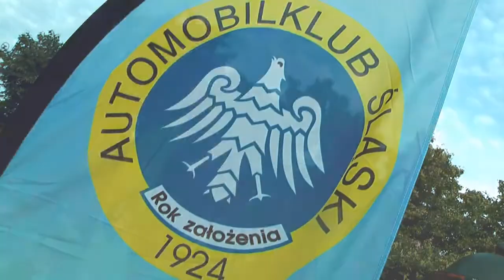Rajd Ziemi Bocheńskiej - Lisowski/Czarnocka - Peugeot 106 Rallye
Sergiusz Lisowski / Idalia Czarnocka
Peugeot 106 Rallye Group N
Tyres: Slick
7/16 w Kl. 18/40 w Gen.